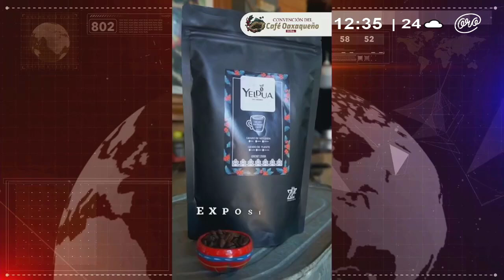Invitan a la Convención del Café Oaxaqueño 2024 | Entrevista 🎞️ a Víctor López Leyva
Entrevista en el estudio de @ororadioOax  con el Secretario de Fomento Agroalimentario y Desarrollo Rural de Oaxaca, Víctor López Leyva en donde expuso la importancia de los productores de café del estado.